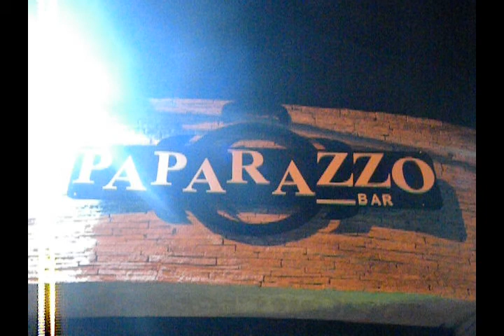Rodrigo e Santa Fé no Paparazzo Bar Guarulhos 1